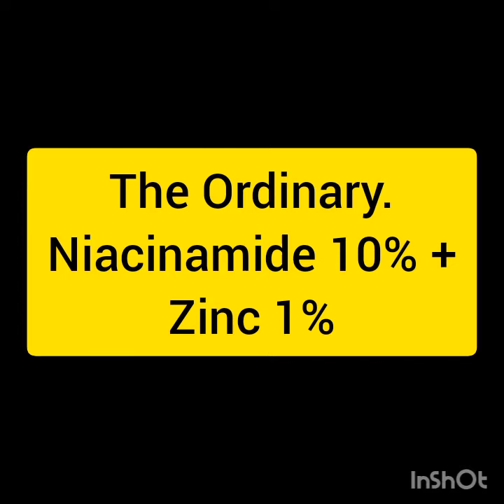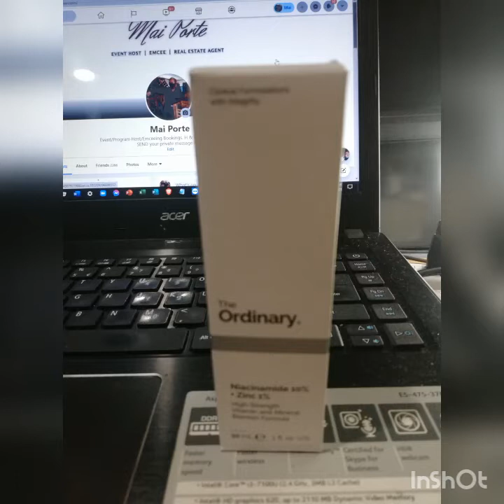Vlog #130 Niacinamide 10% +Zinc 1%: The Ordinary